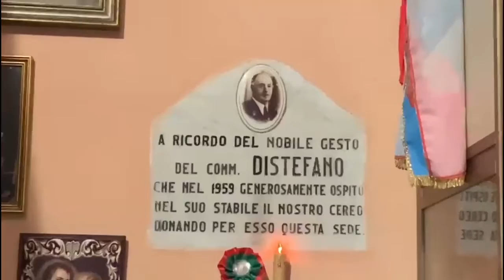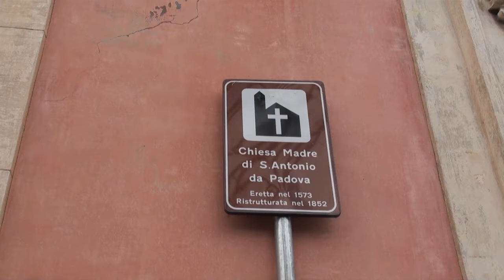SANT'AGATA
Sant'Agata, riepilogo eventi 2 febbraio